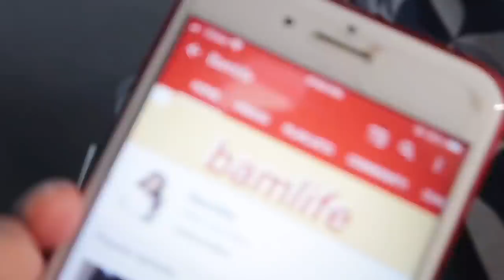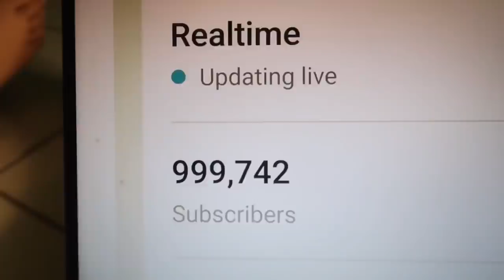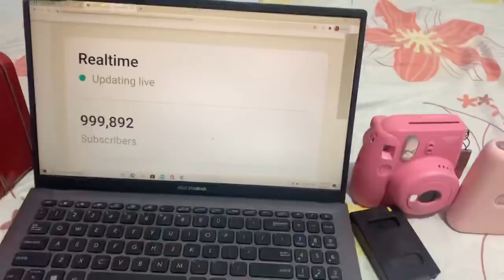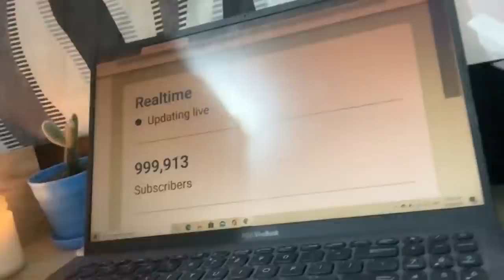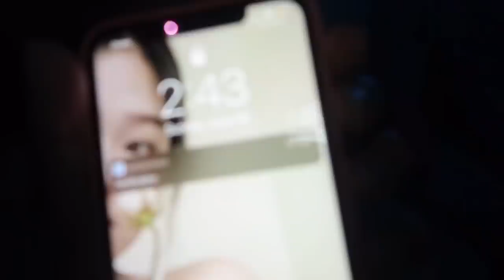1 MILLION SUBSCRIBERS COUNTDOWN with my boyfriend and family!